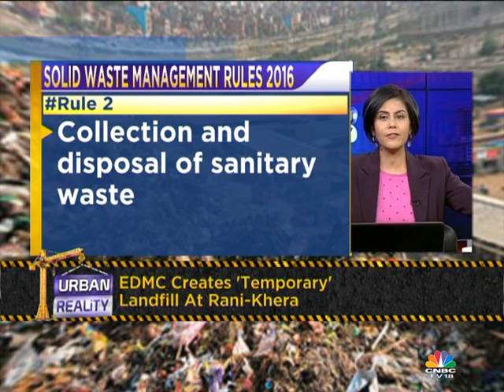URBAN REALITY | Delhi's Trash Reality | Ep - 22 (Seg 2) | CNBC-TV18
Delhi is facing a crisis of trash. With all three of its landfills overflowing, there is no where to dump the garbage. On Urban Reality, we speak to all the stakeholders to find solutions for managing the capital's waste.